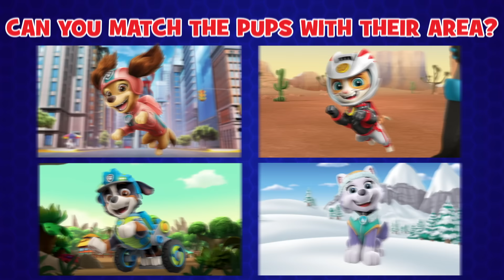Mighty Twins and Mighty Pups take down Lady Bird! - PAW Patrol - Cartoons for Kids Compilation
In this PAW Patrol cartoons for kids compilation, the Mighty Twins and Mighty Pups team up to take down Lady Bird and save Giant Chickaletta.